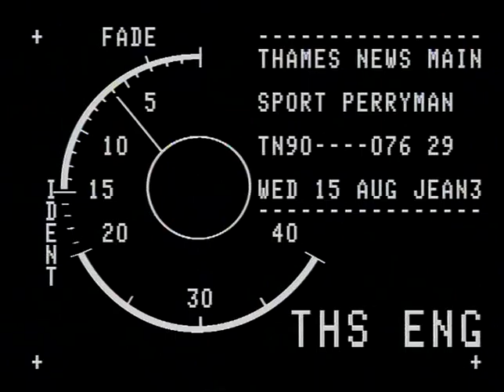TN-90-076-029.m4v | Thames News Archive Footage